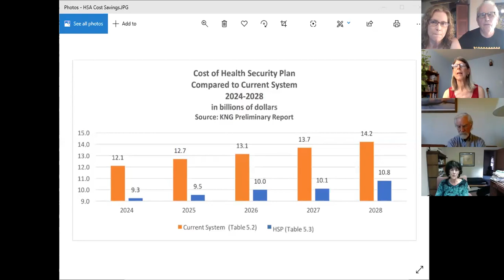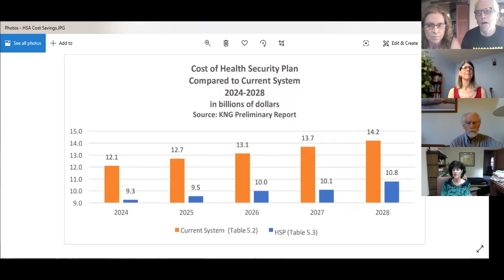7 7 2020 Health Security Act for New Mexicans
Tens of thousands of New Mexicans have lost jobs and with them their health coverage. Well before COVID, escalating costs for pharmaceuticals, premiums, co-pays, deductibles, and healthcare itself had put 80% of Americans one health crisis away from bankruptcy. And yet, well-researched solutions have been proven in dozens of countries not named the United States.That could change in January if we pass the Health Security Act. Check out this Zoominar to find out what it is, why we need it, and how we can make sure it passes in 2021.

Our July 7 Zoominar are Zoom included Dr. Mary Feldblum, Executive Director of Health Security for New Mexicans Campaign, an organization she formed in 1992. Joining her on the panel will be Tyler Taylor, a Los Alamos physician and member of the Campaign’s Executive Committee, and Shelley Mann-Lev, a Board Member for the NM Public Health Association and chair of its policy committee. The panel outlined what the HSA is, how it would benefit New Mexicans, how it would be implemented, governed and operate. Finally, the panel described the botched recent report produced by HGN Health Consulting that was supposed to describe how the HSA would benefit New Mexico and HOW YOU CAN MAKE SURE THE HSA PASSES in 2021.